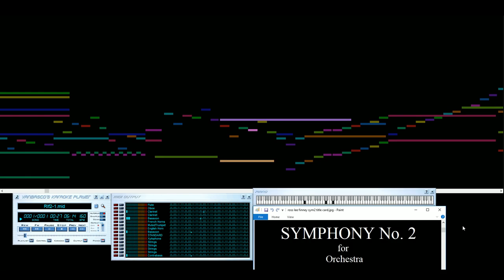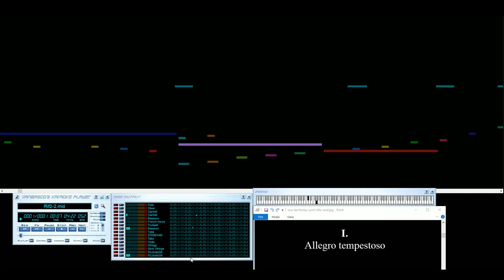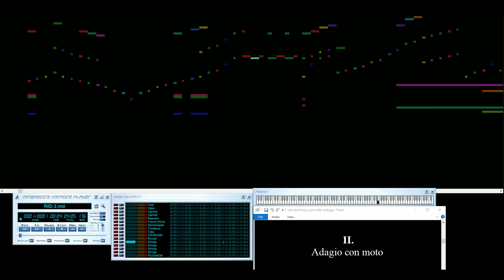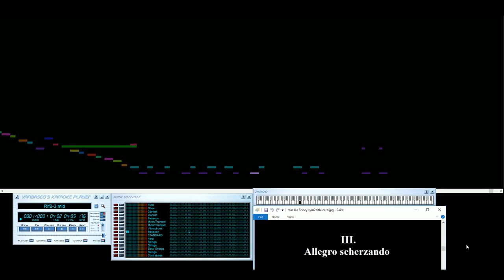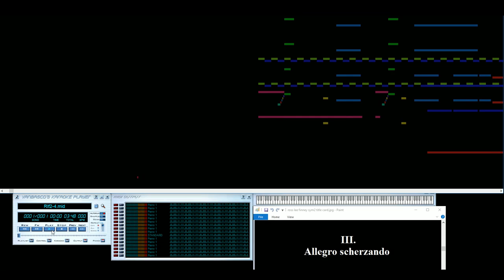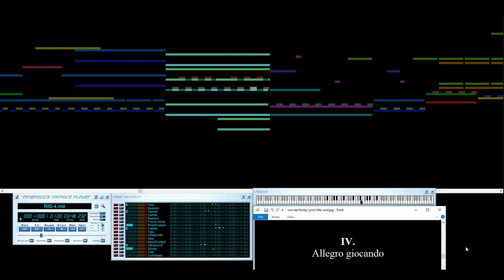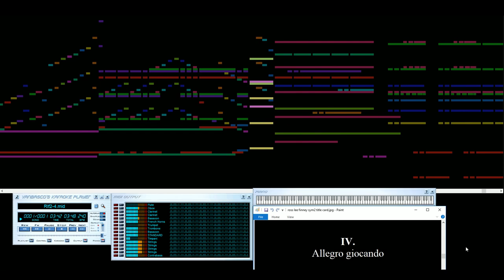Ross Lee Finney - Symphony No. 2 (1959) - Music Animation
I.      0:01   - Allegro tempestoso
II.     6:22   - Adagio con moto
III.   10:46 - Allegro scherzando
IV.   15:00 - Allegro Giocando

.midi "performance" by myself - sequenced in Sibelius 5 and played thru VanBasco karaoke player